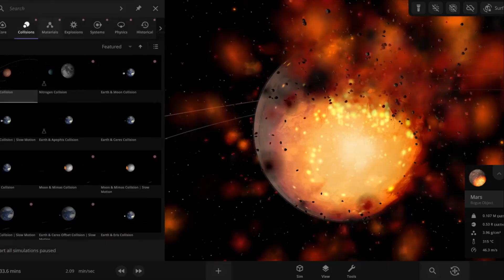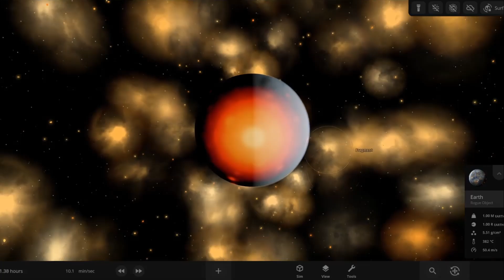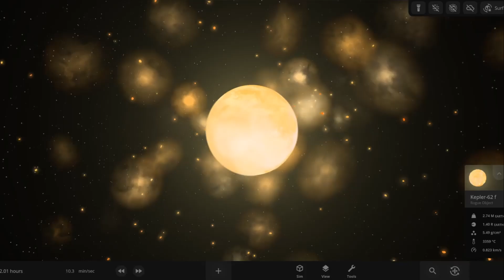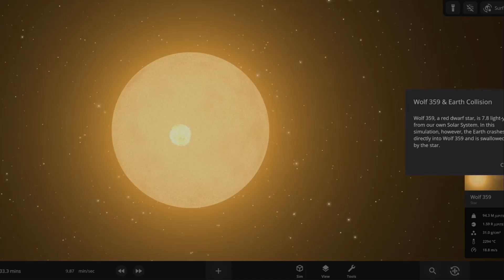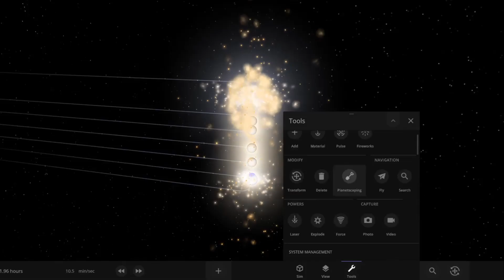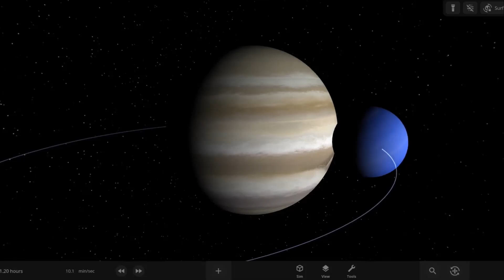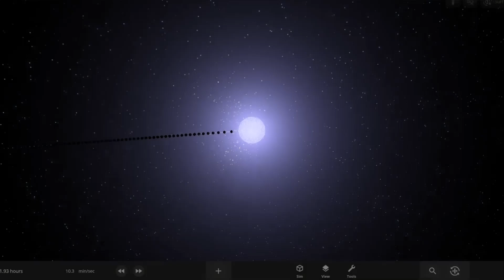Planet Crash Simulation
0:00 Mars vs Sedna
0:19 Moon vs Nitrogen
0:34 Earth vs Moon
0:54 Earth vs Tiny asteroid
1:06 Earth vs Ceres
1:17 Moon vs Mimas
1:25 Earth vs Eris
1:37 Earth vs Pluto
2:00 Earth vs Mars
2:10 Kepler 62f vs Mars
2:24 Earth vs Earth
2:31 Earth vs Neptune
2:42 Earth vs Jupiter
2:52 Earth vs 1000 Bananas
3:09 Earth vs 1000 Spherical cows
3:37 Earth vs Wolf 359
3:43 Earth vs Sun
3:48 Earth vs Tiny asteroid 2
3:56 Earth vs Grazing Moon
4:08 Earth vs 5 moons
4:21 25 Earths vs 25 Earths
4:37 25 Earths vs 25 Moons
4:53 25 Earths vs 25 Moons 2
5:23 Jupiter vs Neptune grazing
5:35 3 Suns vs 15 Jupiters
5:57 Sun vs 50 Jupiters

Song 2: Slushii - Break My Heart (Rameses B Remix)